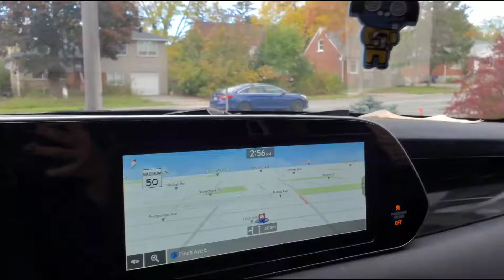[daily vlog] 2021.11.1NO TEXT❌, NO AUDIO🔇